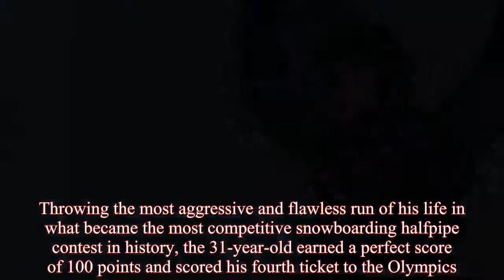Shaun White wins Olympic qualifier, Jake Pates to compete in PyeongChang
Shaun White stood atop the halfpipe, wondering what to do.Should he play it safe for his final of three laps down the pipe by spinning his trademark run and hopefully claim a podium that would secure his spot on his fourth Olympic team? No way.Throwing the most aggressive and flawless run of his life in what became the most competitive snowboarding halfpipe contest in history, the 31-year-old earned a perfect score of 100 points and scored his fourth ticket to the Olympics.“I was almost in tears man.I shed a couple,” he said after posing for dozens of photos with jubilant fans at the base of the pipe where he made history.“I dug super deep for that.People ask me what my greatest accomplishment is in this sport or my biggest win and, honestly, it’s being in the top level of this sport for this long while it’s ever-changing.”In a finals for the ages, snowboarding’s best put on a show that none will soon forget.“There has never been a contest at this level,” said Aspen Skiing Co.event organizer and longtime snowboarding coach Tyler Lindsay.It started with Eagle’s Jake Pates, who led for the first two runs of the best-of-three contest.For his third run, he spun one of the best runs of his life, earning him a seemingly insurmountable score of 94 points.Japan’s Yuto Totsucka responded with one of the most technical runs ever seen in the halfpipe, scoring 94.50 and bumping Pates to second.Australian Olympian Scotty James bumped Pates down to third with his best run ever, which included his first-ever switch backside double-cork 1260, a sort of Holy Grail of snowboarding tricks.With Pates sitting on the hot seat as his family and friends raged in celebration, White took his time.He was the top qualifier and the last to go.The gatekeeper told him to go.Twice.He looked over at his coach, J.JThomas, the Golden snowboarder who took bronze in halfpipe’s Olympic debut in the 2002 Salt Lake Games.(It was Thomas who bumped a then-15-year-old White from the Olympic team in 2002.)Hyoung Chang, The Denver Post Shaun White in action during men's halfpipe final of Toyota U.S.Grand Prix at Aspen Snowmass.White scored a perfect 100 and clinched his fourth Olympic on Saturday.January 13, 2018.Hyoung Chang, The Denver Post Arielle Gold in action during women's halfpipe final of Toyota U.S.Grand Prix at Aspen Snowmass.Gold finished in 6th place.January 13, 2018.Hyoung Chang, The Denver Post Arielle Gold in action during women's halfpipe final of Toyota U.S.Grand Prix at Aspen Snowmass.Gold finished in 6th place.January 13, 2018.(Photo by Hyoung Chang/The Denver Post) SNOWMASS VILLAGE, CO - January 13: Johanne Killi of Norway in action during women's freeski slopestyle final of Toyota U.S.Grand Prix at Aspen Snowmass.Voisin finished in first place.January 13, 2018.(Photo by Hyoung Chang/The Denver Post) Queralt Castellet of Spain in action during women's halfpipe final of Toyota U.S.Grand Prix at Aspen Snowmass.January 13, 2018.Castellet won the final.(Photo by Hyoung Cha